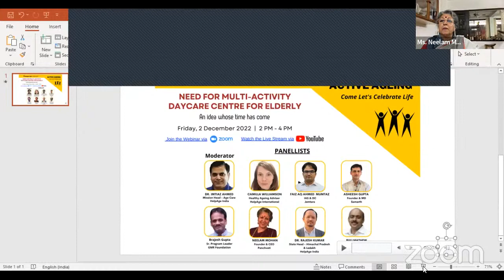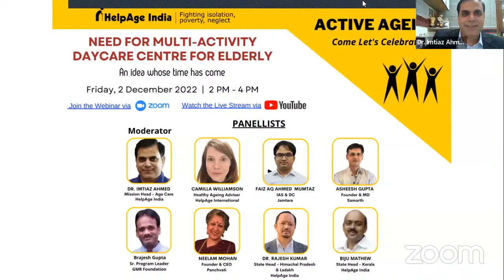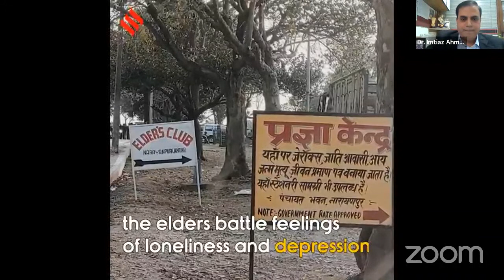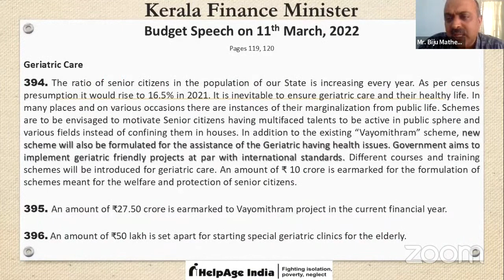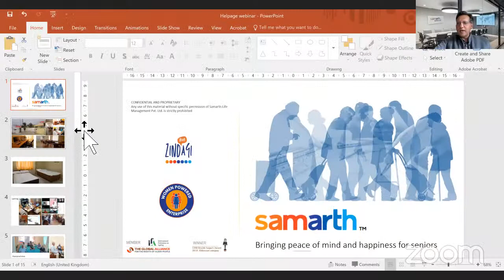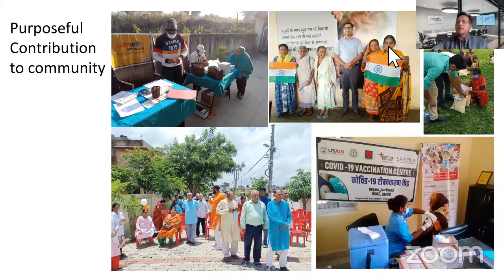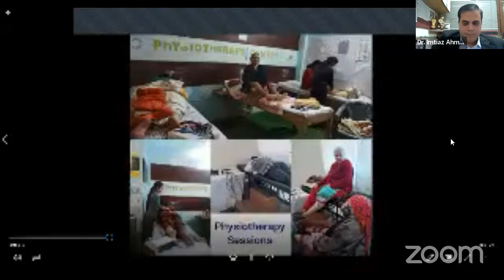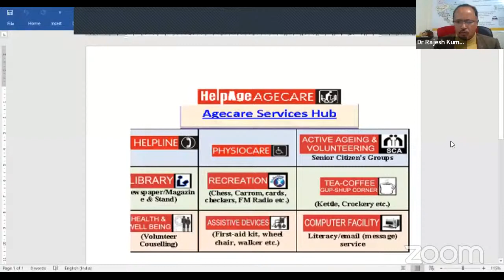Webinar on Multi Activity Daycare Centre